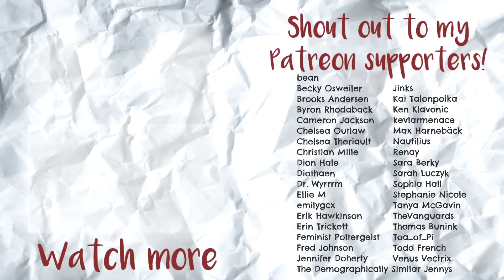The Ultimate Xmas Tag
Merry Tuesdaymas everybody!! Here's the ultimate Xmas tag, originally created by the booktube queen of Christmas herself, Sam of Sam's Nonsense!